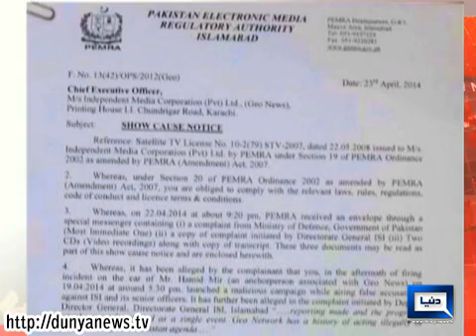Dunya News - PEMRA issues Show Cause notice to Geo News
PEMRA issues Show Cause notice to Geo News.. Court orders Geo news top officials to be produced in the court...